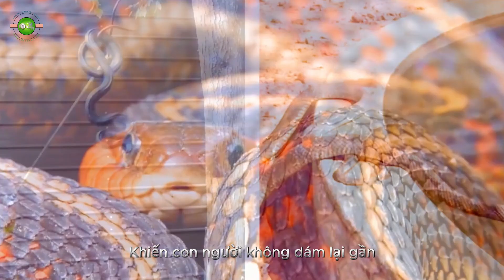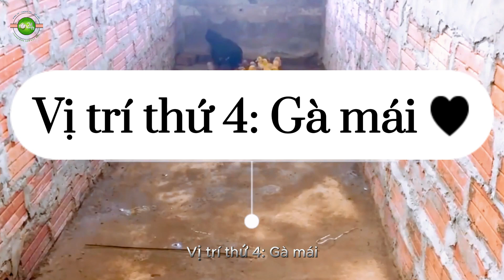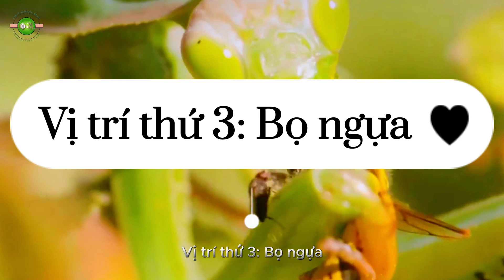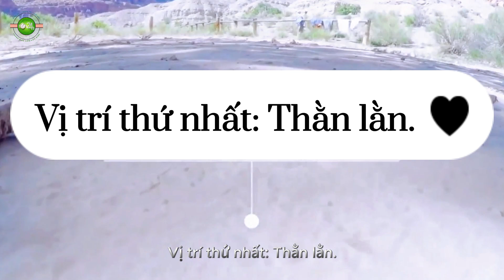10 Loài Động Vật Đối Đầu Không Sợ Hãi Với Rắn!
"Khám phá những sinh vật đáng kinh ngạc dám thách thức và thậm chí biến rắn thành con mồi của mình! Từ những con thằn lằn tinh ranh đến những loài chim dũng mãnh, những loài động vật này thể hiện sức mạnh bất ngờ của tự nhiên. Hãy cùng chúng tôi hé lộ top 10 kẻ thù không sợ rắn mà bạn khó tin là có thật! Đừng quên like, chia sẻ và đăng ký để xem thêm những sự thật thú vị về động vật!"